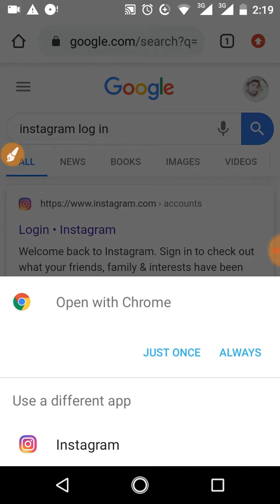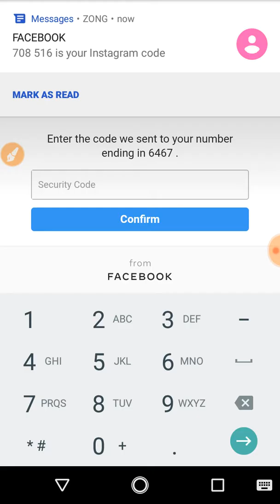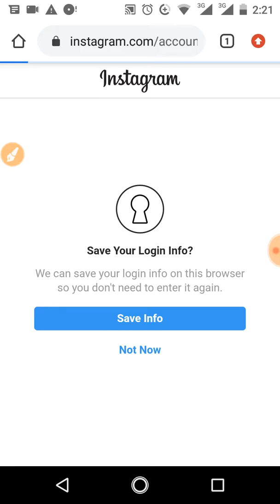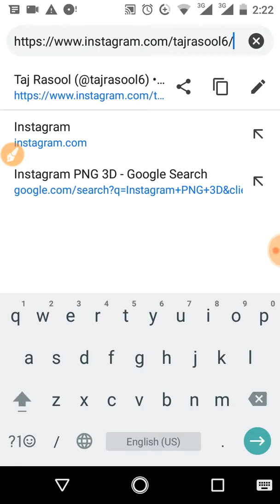Copy your Instagram Link | Instagram ka link kasy copy Karin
Copy your Instagram Link | Instagram ka link kasy copy Karin | copy Instagram Link | how to copy Instagram Link
Aj main apko is video main Instagram ka link kasy copy karty hn vo sekhaonga

Allah Hafiz